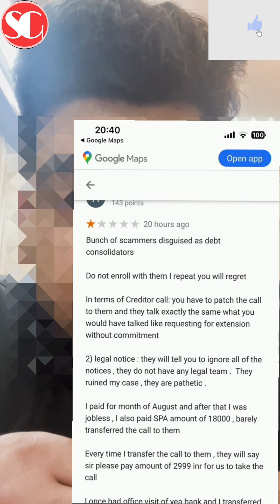Debt Settlement Company Truth | loan settlememt company review | settlement company reality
Wants to debt free? Contact Now

Related search.
Debt Settlement Company Truth, settlement company reality, loan settlement company, debt settlement company, loan settlement services, settlementguru,